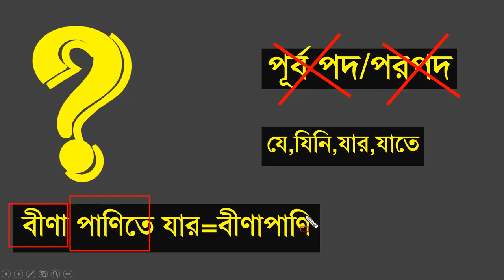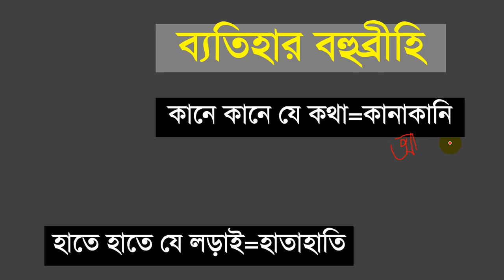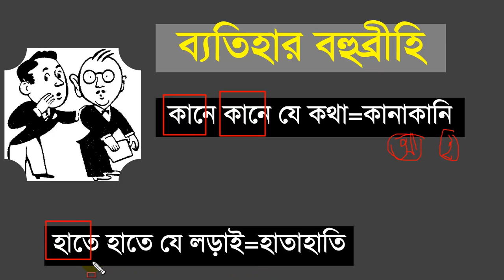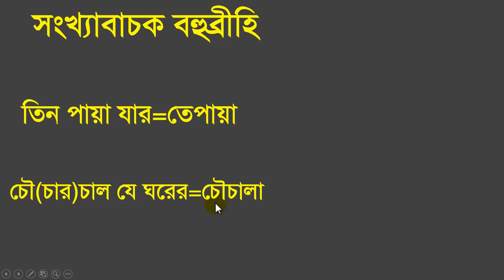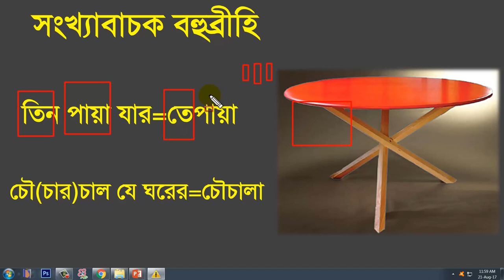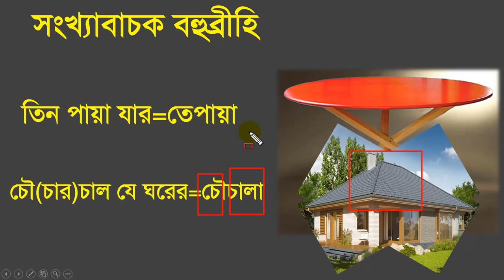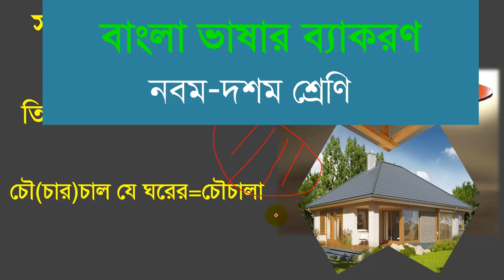বহুব্রীহি সমাস || বাংলা ২য় পত্র ||SSC,JSC,BCS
বহুব্রীহি সমাস বাংলা ব্যাকরণের মধ্যে সবচেয়ে কঠিন একটা বিষয়।বাংলা ২য় পত্র বুঝলে বেশি কঠিন না।অনেকেই না বুঝে বাংলা ২য় পত্র পড়ে ফলে বুঝতে পারে না।